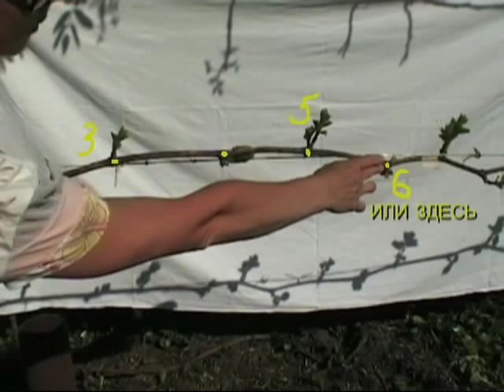Плодовые стрелки винограда , формирование.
Подробное изложение со схематическими зарисовками.Формировка: "одноплечий кордон" с тремя плодовыми стрелками.В ролике формирую старый куст, который был посажен рядом с орехом очень давно- так садить нельзя!. Все наши усилия по его уничтожению ни чего не дали: ежегодно проростала молодая лоза. Такое стремление к жизни вызывало уважение! Пришлось привить и дать место под солнцем! Поставить дополнительную опору.Можно использовать смешанные формировки. Бывает на шпалере остается не заполненное пространство. Можно дополнительно к "кордону" вырастить рукав по типу "веерной" формировки. Шпалера двуплоскостная, поэтому часто мои кусты имеют вид "двуплечего кордона" с двумя-тремя плодовыми стрелками.